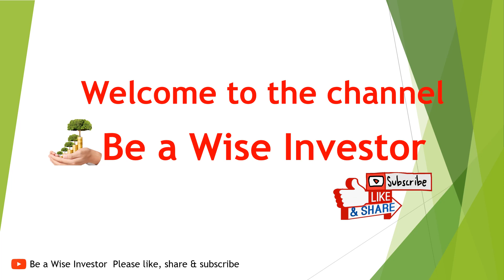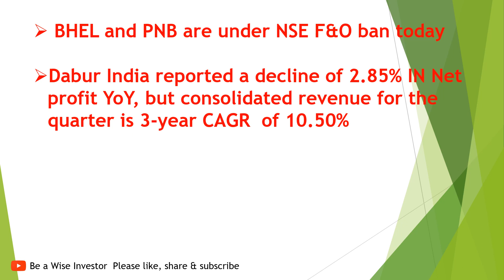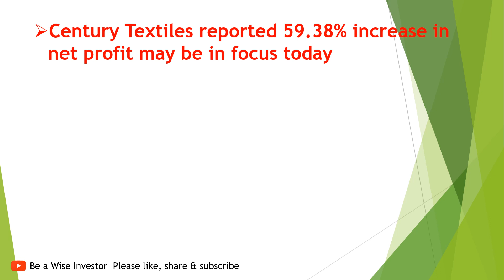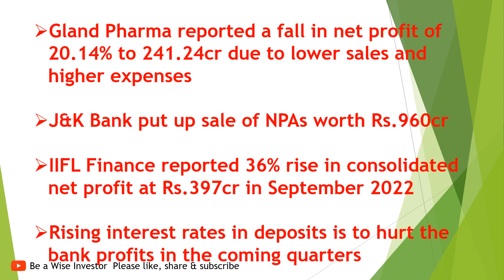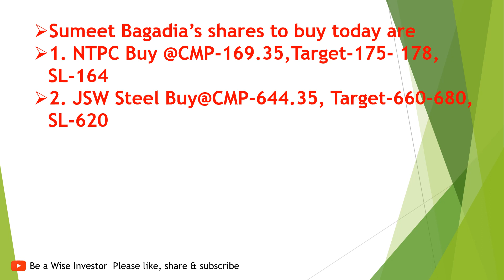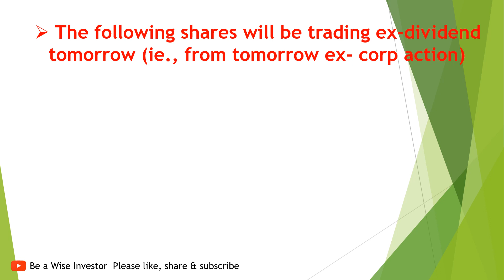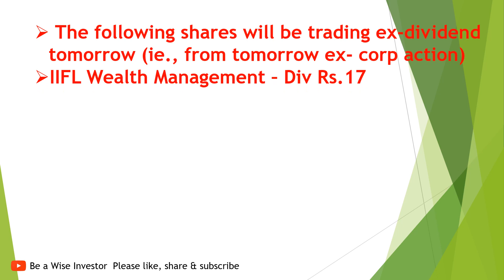Stocks with cum-dividend, bonus, split today. Experts picks for today. CSB in focus